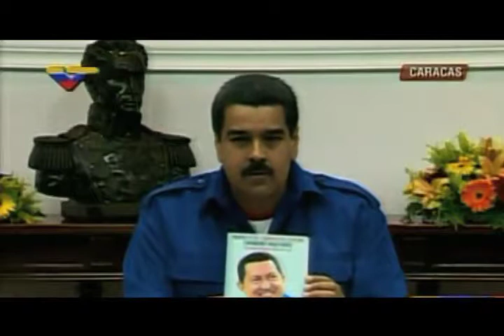Golpe de timón Gob de calle Socialismo